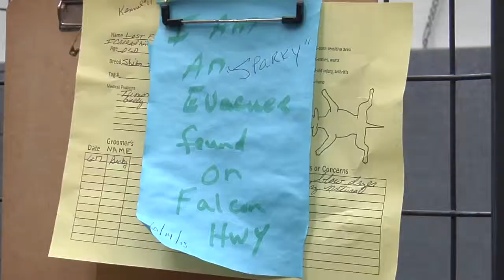National Mill Dog Rescue receives prestigious award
One Colorado organization is being nationally recognized for helping save the lives of thousands of dogs across the country.